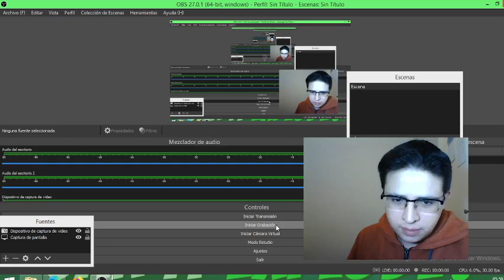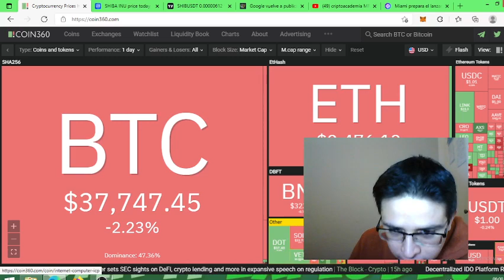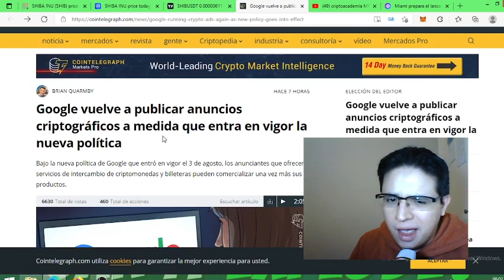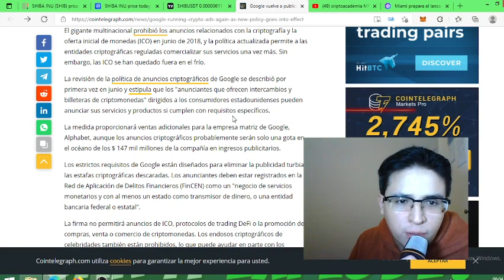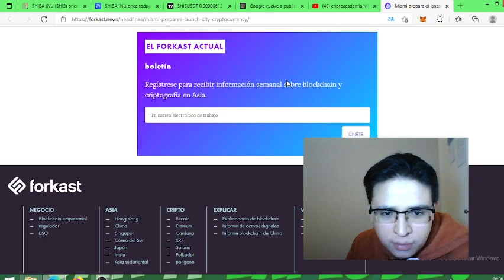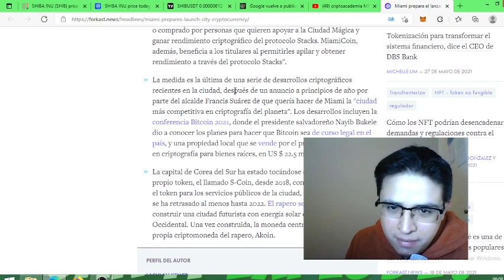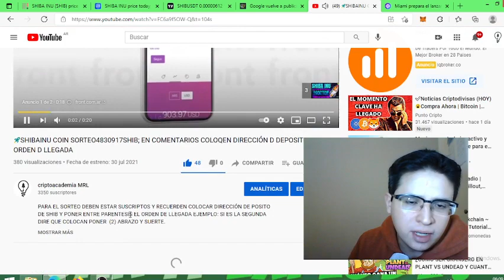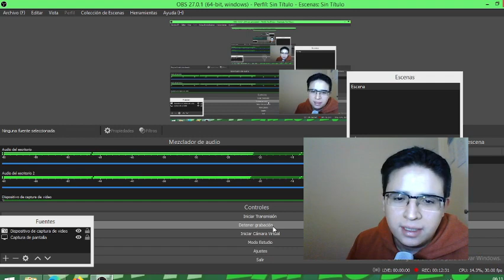💎SHIBA INU COIN💎 ANÁLISIS TÉCNICO+GOOGLE VUELVE A PUBLICAR ANUNCIOS CRIPTOGRÁFICOS+MIAMI Y SU CRIPTO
🚀🦊PARA EL SORTEO DEBEN ESTAR SUSCRIPTOS Y RECUERDEN COLOCAR DIRECCIÓN DE MAIL UN NUMERO DE ORDEN DE LLEGADA

💎FIRMEN SHIBARMYS EL PETITORIO OFICIAL EN CHANGUE.ORG SUBIDO POR LA CRIPTOACADEMIA MRL